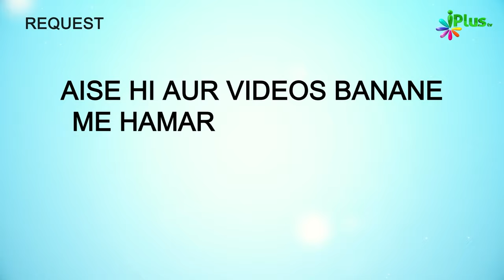Ek Aisa Zikr Jisko Padhne Se Duniya Mein Sabse Zyada Sawab Milega | 5 Minute Ka Madrasa 739 | Arshad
Ek Aisa Zikr Jisko Padhne Se Duniya Mein Sabse Zyada Sawab Milega | 5 Minute Ka Madrasa 739 | Shaikh Arshad Hussain Mohammadi iPlus TV

UPI : donateilm@icici